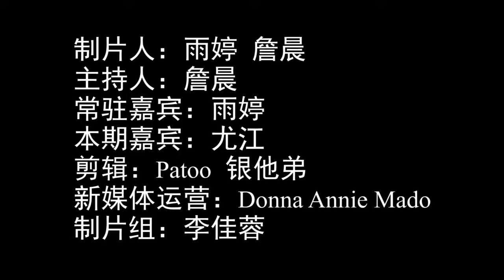巴黎闲聊第七期(0318):最熟悉我一日三餐的不是我妈，是外卖app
点展开，有惊喜！
巴黎闲聊，每周两更。
都是在法生活的小人物，说最平凡的事。
不求排场，只求真实贴地气，不做作。
不求赞同，只想让人知道，身边有人这么想。
第七期：
詹晨：最熟悉我一日三餐的不是我妈，是外卖app
雨婷：理工科男生擅长把混乱的东西变有趣
尤江：技术门槛降低的同时，也要守住道德底线
我们会一直努力做，做好每一期。
最大的梦想是能成为大家的下饭节目。
让大家知道身边平凡的人也有一些有意思的想法。
本节目长期招合伙人与节目嘉宾
联系微信：zcandzcbutzc